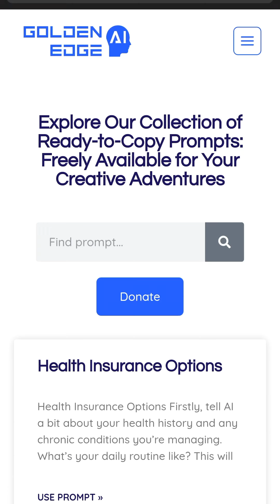Revolutionize Guitar Learning: Master the Strings with AI-Powered Lessons!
🎸 Unlock the secrets of guitar mastery with cutting-edge AI technology! In this unique tutorial, we dive into how artificial intelligence can enhance your guitar learning experience. Whether you're a beginner or looking to polish your skills, our AI prompts provide tailored lessons and tips to improve your technique, understand music theory, and play your favorite songs with precision. Join us as we explore this innovative approach to music education, where tradition meets technology. 🎶✨